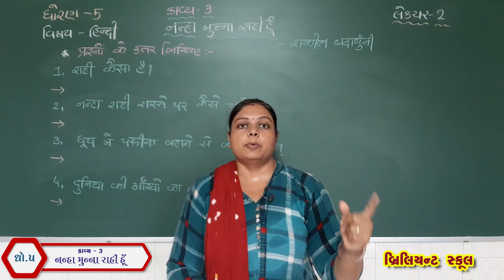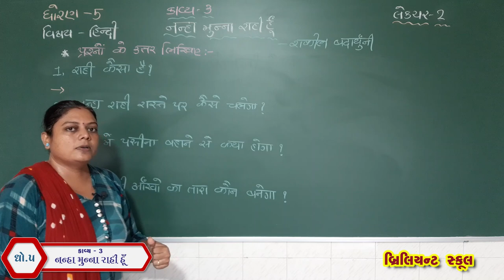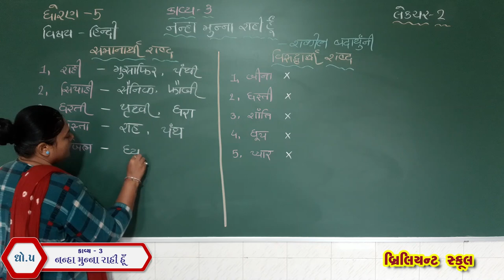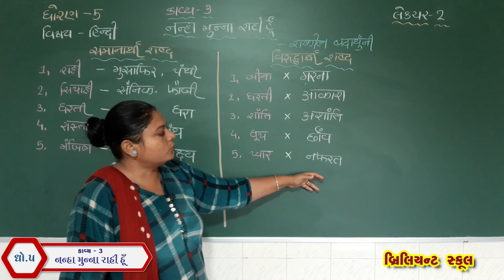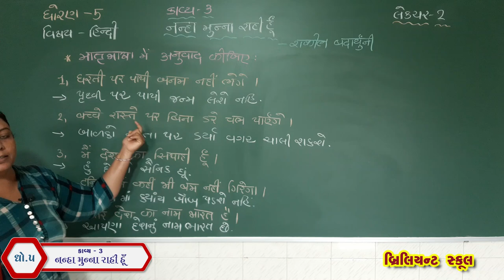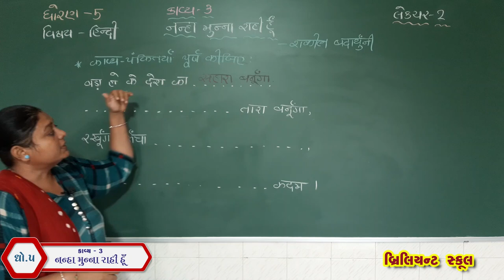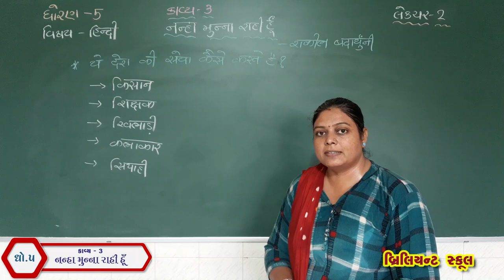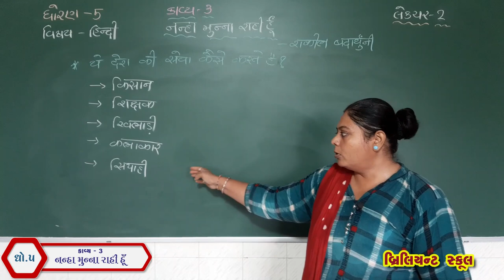[લેકચર - 2] ધો.5 - હિન્દી | કાવ્ય - 3 નન્હા મુન્ના રહી હું